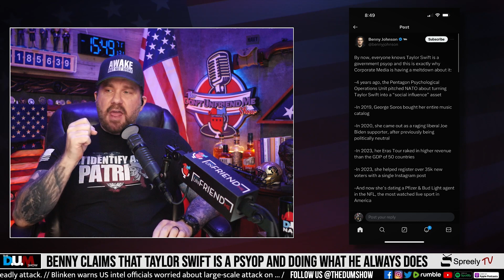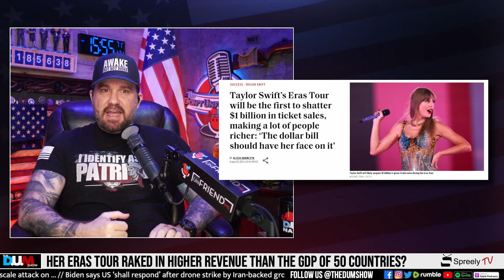Taylor Swift PSY-OP: Why Benny Johnson Got It Wrong… Again.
Conspiracy theories or discussions suggesting that pop star Taylor Swift's actions or persona are part of a psychological operation (psyop) designed to influence public opinion or behavior. Benny Johnson levels a tweet aimed at espousing this as fact, I tell you why it isn’t. Tonight on The Don’t Unfriend Me Show.

Taylor Swift, Travis Kelce , PSYOP, Benny Johnson